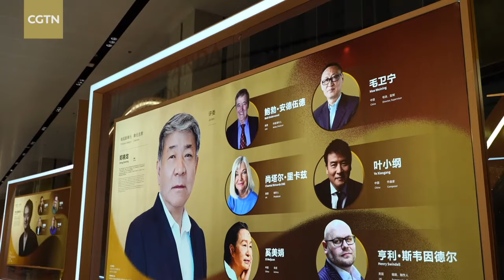Honors unveiled at the closing ceremony of the Golden Panda Awards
The inaugural Golden Panda Awards concluded on September 20 in the city of Chengdu in Sichuan Province, with a grand awards ceremony unveiling the winners of twenty-five awards in four categories. "Jojo Rabbit," the first season of "1923," "The Miracle Panda" and "Yao-Chinese Folktales" won Best Film, Best TV Drama, Best Documentary and Best Animation, respectively.